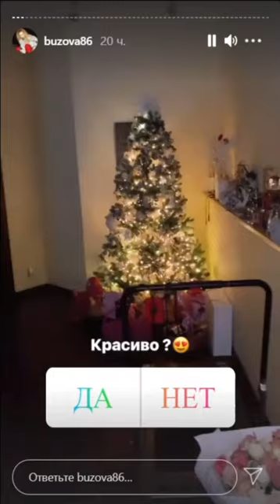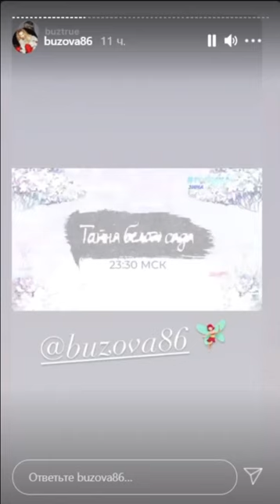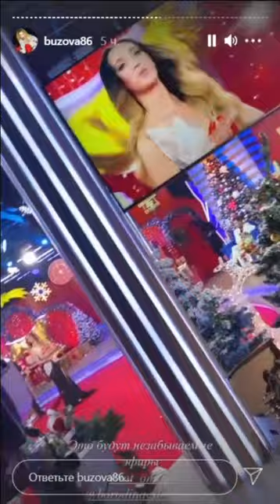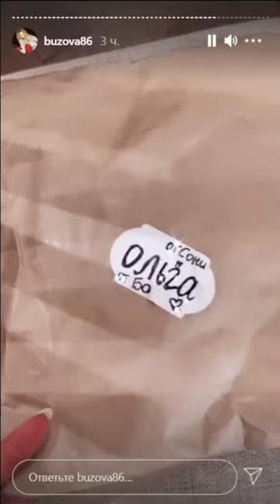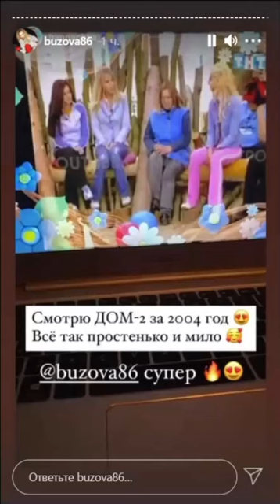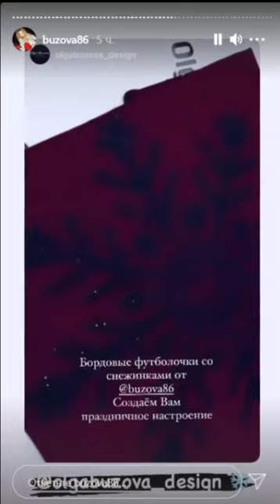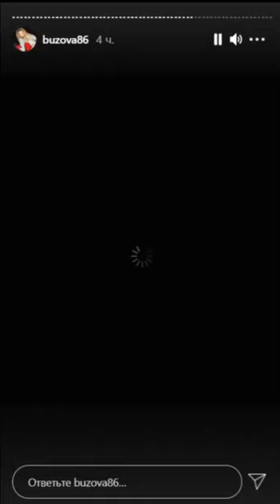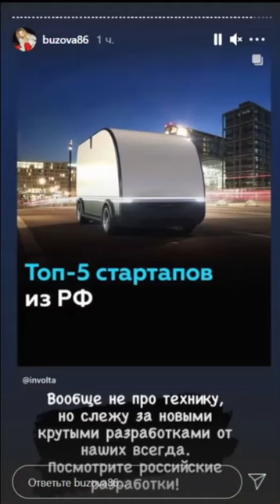Ольга Бузова. Приехала навести красоту перед праздником )) 🧸🧸🧸